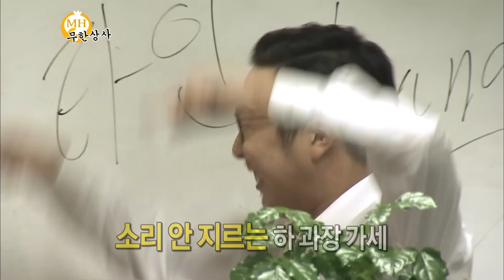[10月의 무도] 나훈아 씨를 왜 검색합니까? 테스형 찾게 되는 👉그랬구나👈 타임 (feat. 가스 살포💨) “무한상사” 2편 옛능 (MBC 20111008 방송)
무한상사의 역지사지 자리 바꾸기 타임부터
서로의 마음을 이해하는 그랬구나 타임까지!
오늘 하 사원은 건드리면 안 될 사람을 건드렸구나…. 그랬구나….